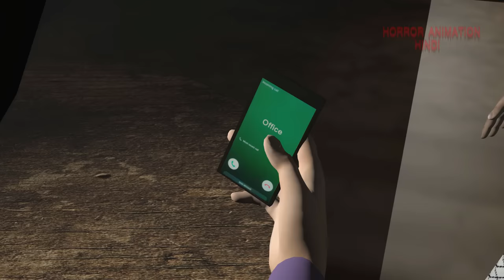GRANNY | Horror story Animated (Animated In Hindi) | Horror Animation Hindi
GRANNY| Animated Horror story (Animated In Hindi) | Horror Animation Hindi